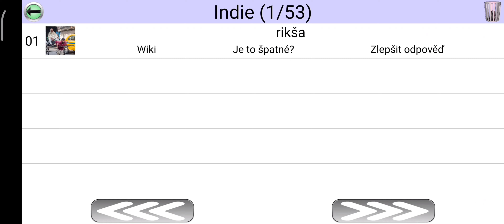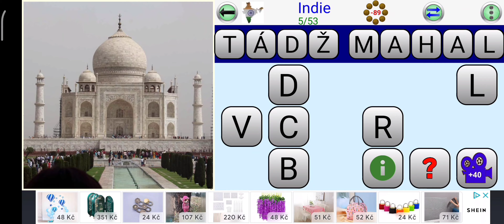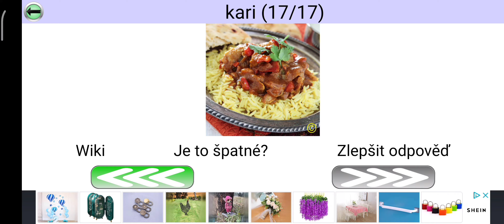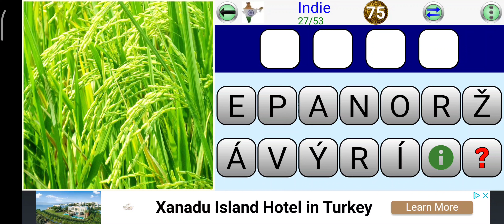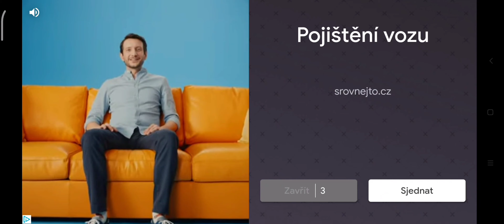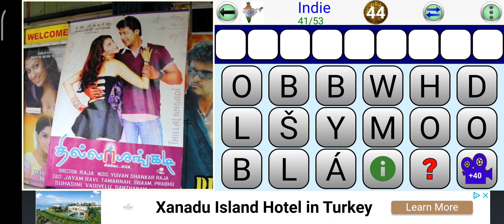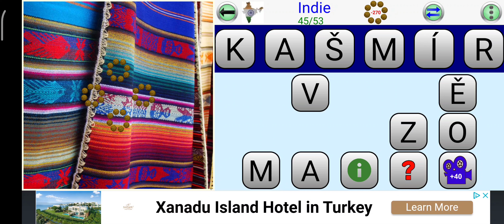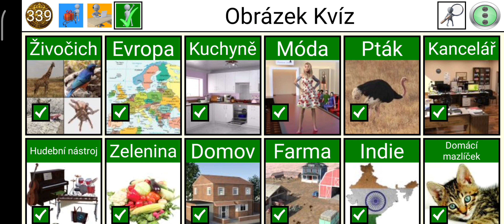obrázek kvíz 20 díl kapitola Indie 53 obrázků